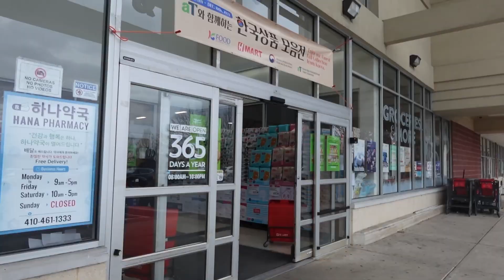VLOGMAS DAY 8 | physical therapy & groceries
Physical therapy is difficult, but always gets me high energy in the early mornings :)

4. Comment a recent act of kindness from your own life!

2 winners will be picked for a prize of $250 each!

MUSIC
Santa Tell Me (Remix)- royaltyxdesigns